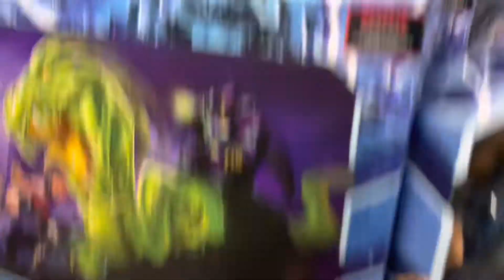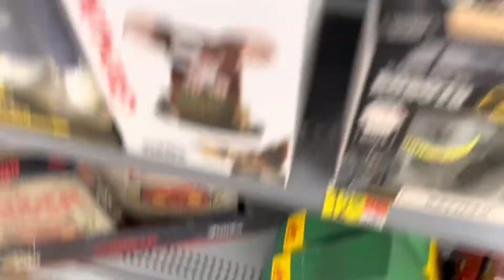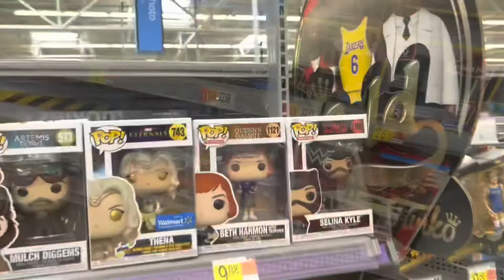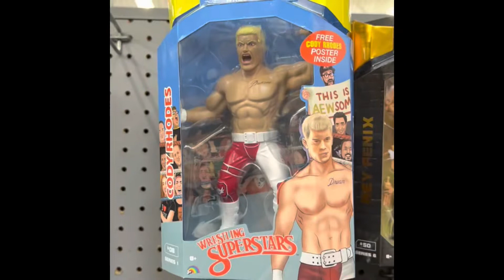TMNT Funko NFT’S and Hunts!!!!! Bonus footage!!!!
and any support/feedback is ALWAYS appreciated!
and download the funkaholiks podcast on ALL podcast
platforms!